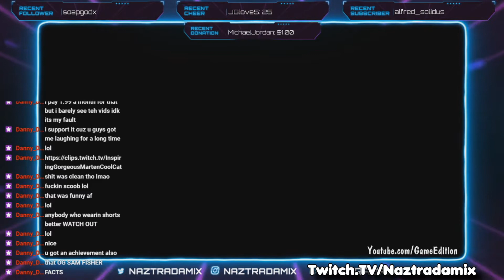Game Edition: Breakpoint (Hangin with Mr Fisher)